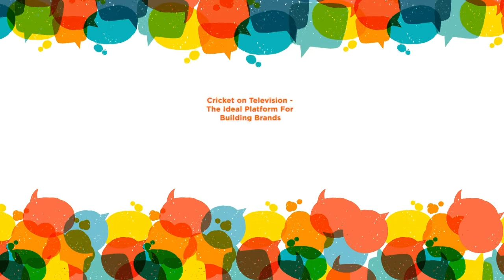Cricket on Television - The Ideal Platform For Building Brands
● How have brands benefited from associating with cricket on TV?

● How does cricket on TV help in long-term brand building?
● How associating with cricket on TV is an ideal launchpad for brands?
● How a continued association with cricket on TV helps brands dominate SOV
in their category?
● Why cricket on TV is the most preferred platform for summer brands?
● How digital-first brands have benefited from associating with cricket on TV
● How brands with smaller outlays have achieved big gains through their
association with cricket on TV?

Hear from the experts at this panel discussion at PitchBrandTalk 2022
Speakers in frame:
● Hema Malik, Chief Investment Officer, Mediabrands India
● Puneeth Bekal, Director – Marketing, Mastercard India
● Samir Sethi, VP &amp; Head of Brand Marketing, Policybazaar.com
● Ujjwal Sinha, Director – Marketing, CARS24
● Session Chair: Lloyd Mathias, Business Strategist &amp; Angel Investor